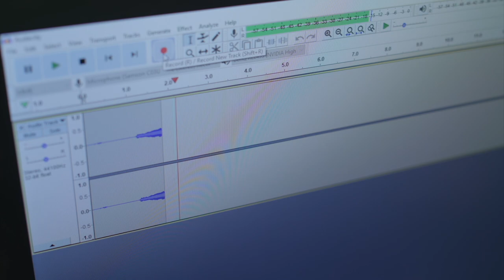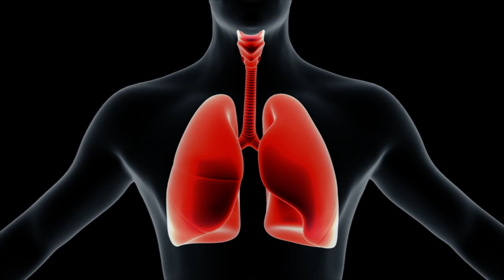Science & Education || Craploads 03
Not the education you asked for but the one you got.

(In the temporary absence of new Crapshots, here's something we've been planning for a while anyway: easily digestible Crapshot compilations!)